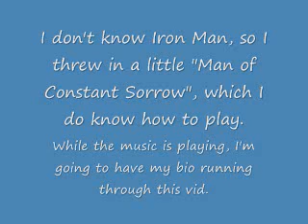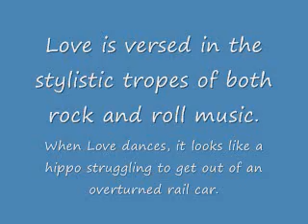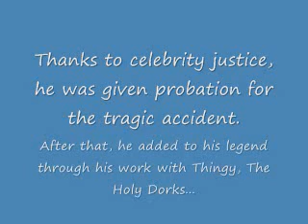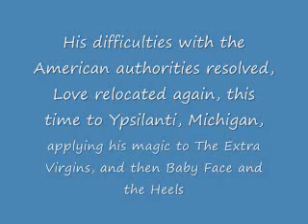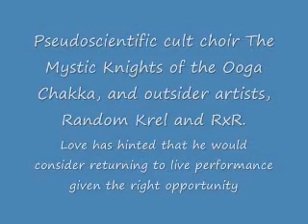Iron Man of Constant Sorrow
There's this great band that did a cover of Iron Man and I really want to join their band. They have a fine bass player already, but if he quits, I'm so there! I made this vid to audition for them.